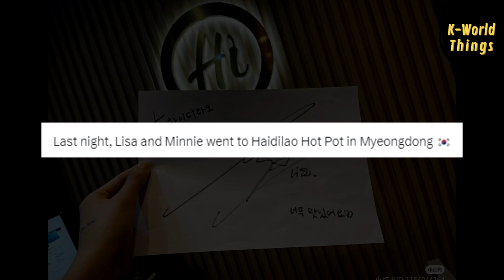OMG!! Lisa has hot pot dates with this person!? Their families are also very close to each others😱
Both idols with Thai blood who have made careers in South Korea, Blackpink Lisa and G-idle Minnie often show their closeness.

This time, Lisa and Minnie were spotted going to Haidilao Hot Pot in Myeongdong last night. Lisa is known to be a hotpot lover, she often invites her group members, especially Jisoo, to accompany her to eat her favorite food.

In fact, Lisa and Minnie have been friends for a long time. Their families have even gone on vacation together. And Lisa herself has attended (G)I-DLE's concert with Minnie's parents.

Apart from their closeness, in a podcast, Minnie once revealed that Thai line idols like herself, Lisa, Bambam of Got7, Ten from NCT, and others have formed close bonds and even have their own group chat.

Hearing this, fans hope to see more moments of Lisa together with the other Thai line idols in the future.